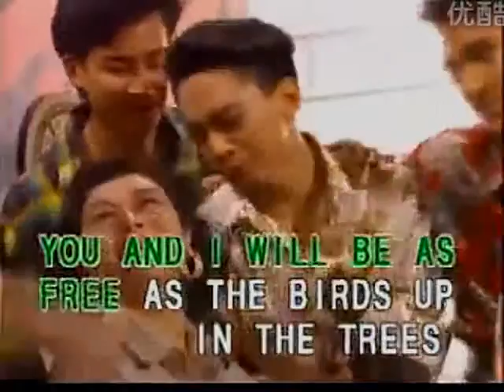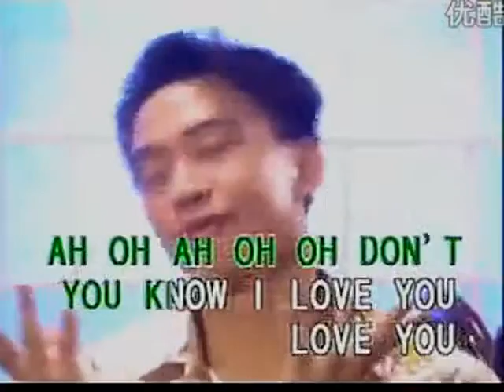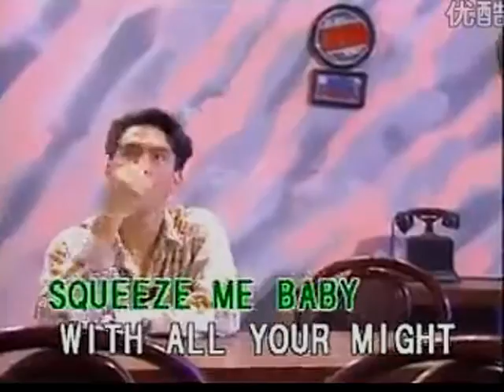Diana - Video Karaoke (Fitto)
Diana as popularized by Paul Anka

Words and Music: Joe Sherman, Paul Anka
© Year: 1957

Video copyright by Fitto Mobile Laser Distribution Co., Ltd.

Search: ClassicKaraoke